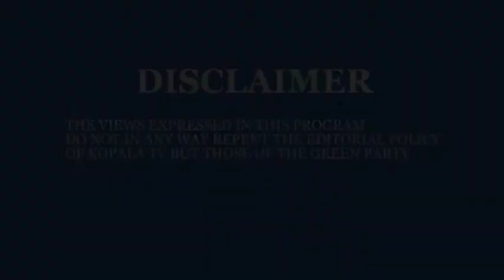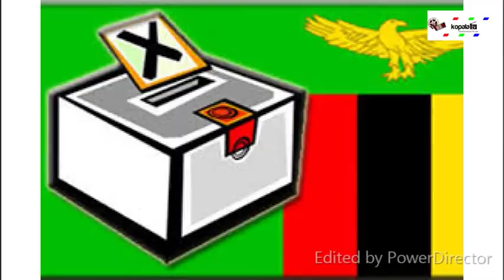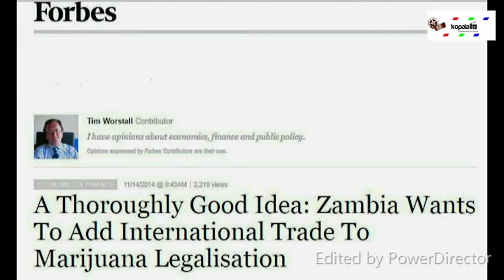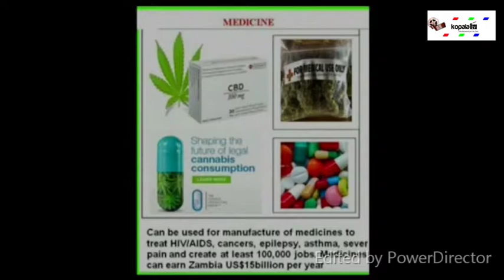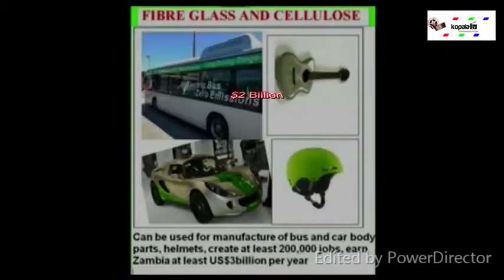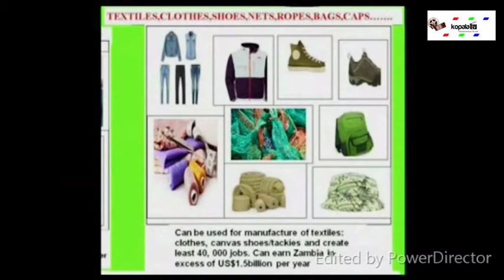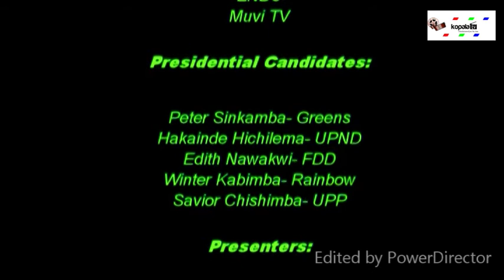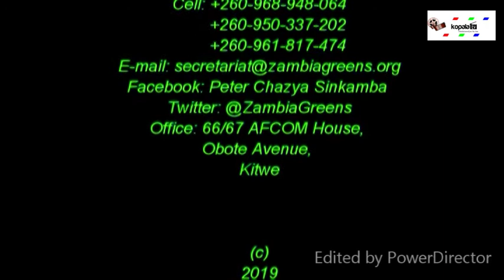GREEN PARTY: Marijuana Industrialization Manifesto - Zambia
Catch the debate of the Green party among other presidential candidates from the 2016 presidential debate.

Issues arising were the manifestos of each party on their plans to better the nation of Zambia that are now being discussed including the legalizing of marijuana production for export in Zambia.

This program follows a broadcast under Kopala TV; A television station based in Zambia that airs on Top-star decoder on Channel 098 and is live on Facebook daily via live stream.